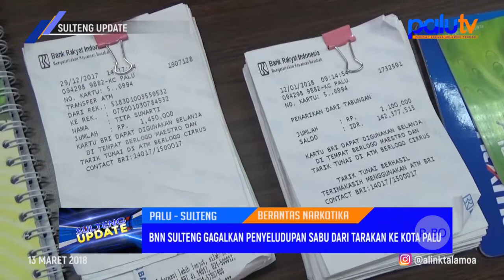SABU Dalam Ban Motor, BNN Sulteng Gagalkan Penyelundupan Sabu Dari Tarakan Ke Kota Palu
Produser        : Chandra Chan
Korlip              : Amat Banjir
Wartawan      : 1. Rangga Musabar
                          2. Pricilya Nelwan
                          3. Riski Budiman
                          4. Riyan Saputra
                          5. Gabdika Chandra
Editor              : 1. Rexi
                           2. Ardiansyah Ahmad Bogel
                           3. Adi
MCR                : 1. Ifal Kalbadjang
                           2. Ipank
Op. Telepronter   : 1. Salahudin
                                2. Eko
                                3. Farid
                                4. Ayi

SULTENG UPDATE Selasa 13 Maret  2018